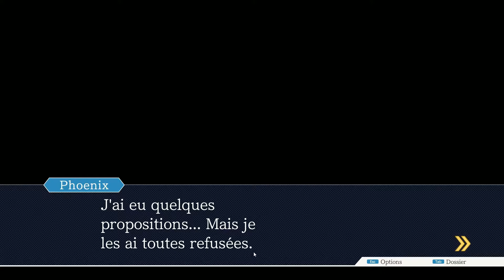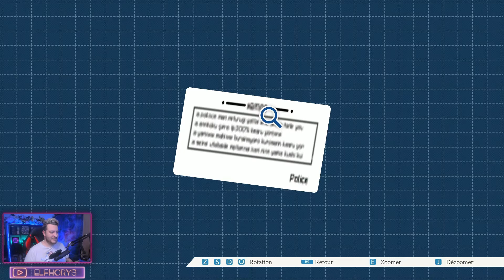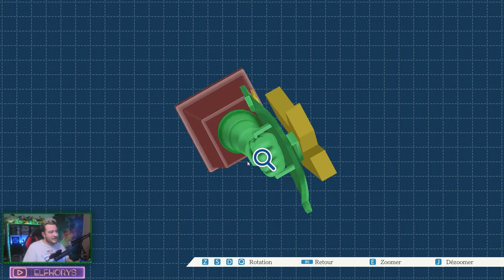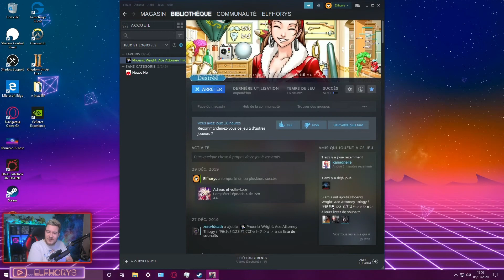UNE AFFAIRE PAS COMMODE - Phoenix Wright Ace Attorney Ep 22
C'est très bizarre tout ça ...

Live tous les jours à partir de 18h ;)